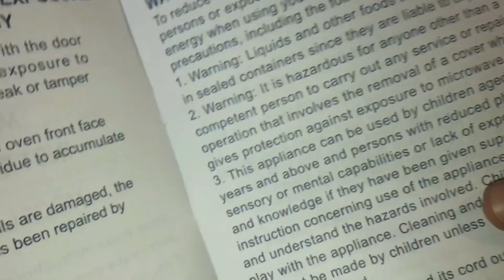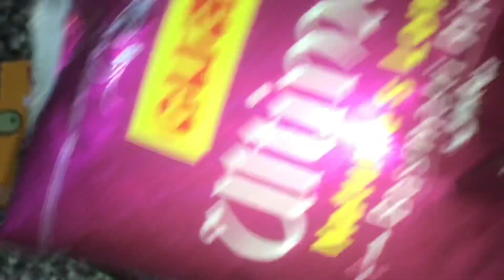First vlog in new House 🥰💕 || Microwave oven ki unboxing ki🤩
salam o alikum my all fam hope you all are doing well welcome to my youtube chanel Ariz mommy world i am here with new video First vlog in new House || Microwave oven ki unboxing ki
first vlog in new house
microwave unboxing
microwave saf krny ka tareqa
1 minute microwave clean chalange
vinegar sy microwave kasy saf krty hn
how to clean microwave
how to clean kitchen
how to make kitchen cleaner
kitchen clean  easy tips
how to clean greasy stove
extreme kitchen deep cleaning

I hope that you will love my video.